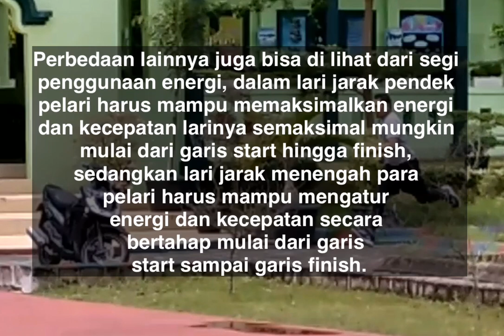Lari jarak menengah